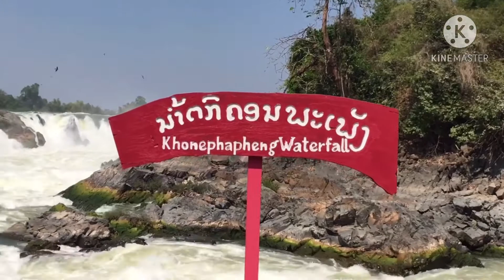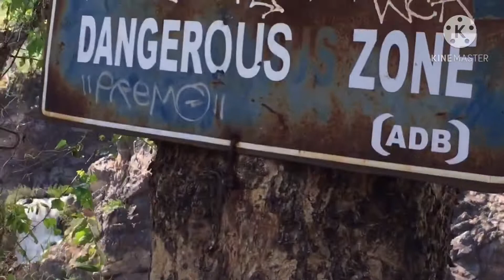115 น้ำตกตาดคอนพะเพ็ง น้ำตกตาดหลี่ผี